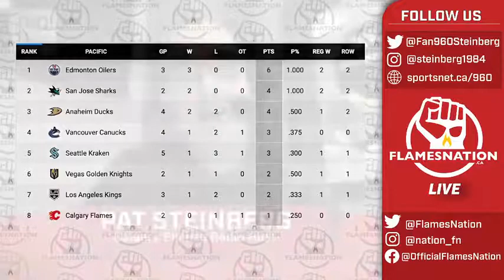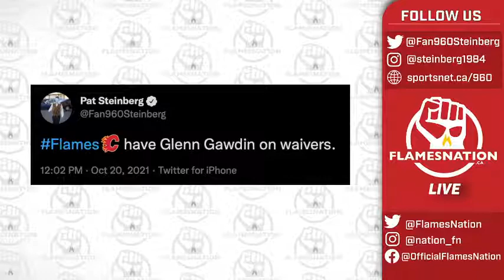Flamesnation Live: Where is the Calgary Flames' offence?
The Flames are 0-1-1 to start the season. They're doing some good things...but where's the offence? And Glenn Gawdin is on waivers.
We've got a lot to talk about on the latest edition of Flamesnation Live with Pat Steinberg!